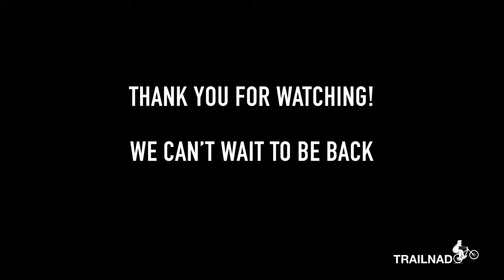Day 2 - Riding on Yeti Tribe Gathering Main Ride, Telluride Gondola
Vlog 029: Aug 3, 2019. On our 2nd day in Telluride, Trent went on a Yeti Tribe Main ride with Yeti Tribe.  He rode on Valley Floor, San Miguel River, Prospect, Magic Meadows, and Sunshine Trails.  It was a total of 23.5 of fun mile loop!